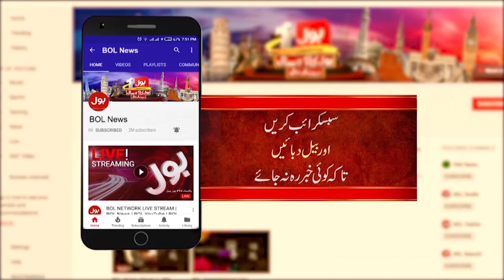Saylani Welfare Stands With Flood Victims of Pakistan | BOL Biggest Telethon | Special Transmission